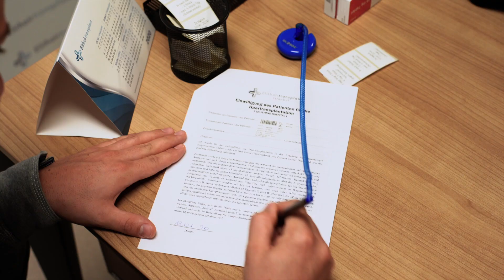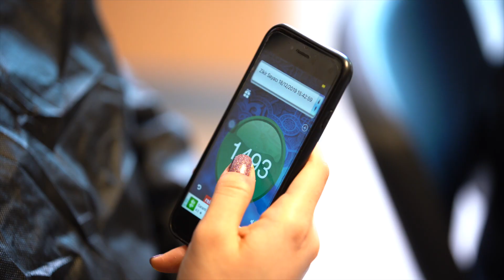Der Komplette Ablauf einer Haartransplantation OP! (Türkei)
So sieht deine Reise zu vollem Haar bei Elithairtransplant aus.

Kleiner Einblick zu Elithairtransplant:
Elithairtransplant ist ein Unternehmen das Haartransplantationen in der Türkei anbietet. Im Bereich Haartransplantation ist die Türkei und speziell Istanbul sehr fortgeschritten und hoch angesehen. Elithairtransplant arbeitet mit Doktor Balwi zusammen, der in der Haartransplantation ´s Branche sehr renommiert ist. Weiterhin arbeiten wir im İstinye Üniversite Hospital, das als eines der fortschrittlichsten Kliniken in ganz Europa anerkannt ist. Dr. Balwi hat jahrelange Erfahrung im Bereich der Haartransplantation und hat bisher mehr als 20 000 Patienten operiert.

Der Ablauf der Haartransplantation bei Elithairtransplant:
Am ersten Tag erfolgt der Transfer vom Flughafen in die Klinik vom Elithairtransplant Team. Der Bluttest wird generell einen Tag vor der Haartransplantation durchgeführt. Nach dem Bluttest wird der Patient ins Hotel zum Check In gefahren. Am zweiten Tag findet die Haartransplantation statt. Nach der Haartransplantation wird der Patient wieder ins Hotel gefahren. Sollte der Patient weitere Nächte in Istanbul verbringen, kann die erste Haarwäsche in der Klinik stattfinden.